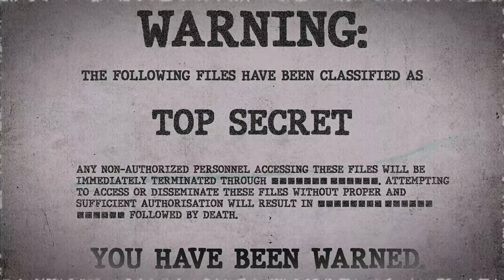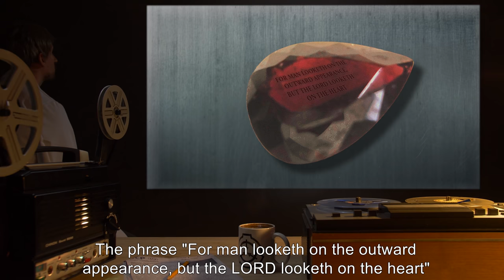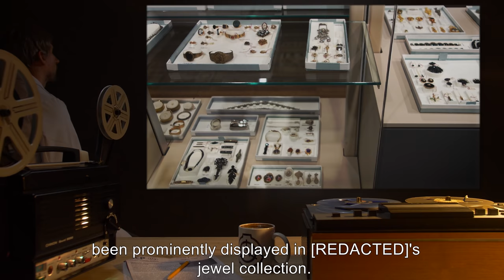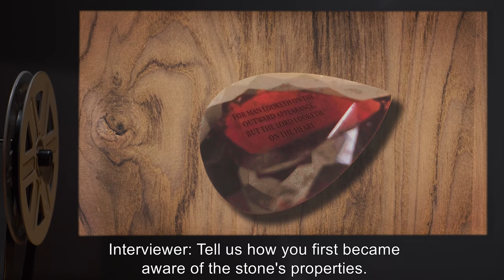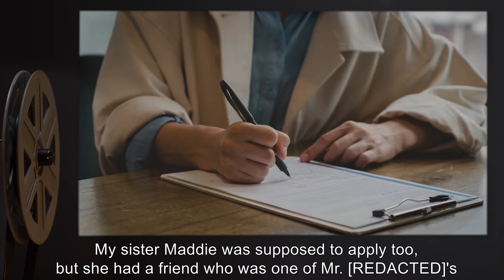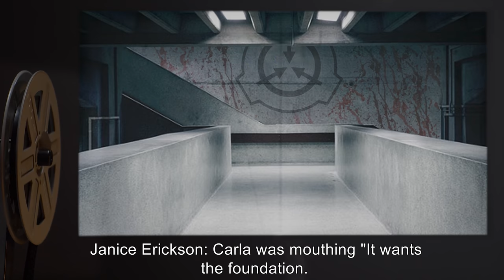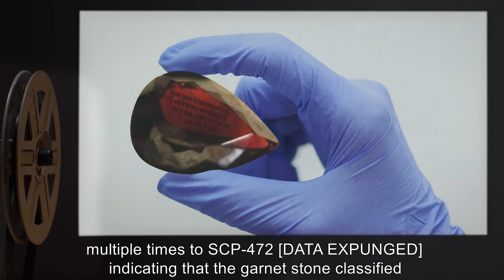SCP-472 | The Bloodstone (SCP Orientation)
Today we will be studying Item number SCP-472: The Bloodstone, Object class: Euclid.

SCP-472 is a red garnet, of the pyrope-spessartite variety, of unusual size. The phrase "For man looketh on the outward appearance, but the LORD looketh on the heart" has been engraved on the stone's surface.

When any organism possessing a heartbeat passes within an 18 m radius of SCP-472, that subject will begin to hear the distant beating of a heart within their head. Prolonged exposure causes a variety of additional psychological effects, including high-level feelings of anxiety and paranoia and hallucinations of rivulets of blood trailing down the walls, images of dead bodies, thumping, screaming, and ambulatory corpse-like figures.

After about an hour of exposure, 100% of subjects are rendered mentally incapable of leaving the influence of SCP-472. 38% of subjects exposed enter a state of catatonia; this state has a 76% fatality rate if subjects are not removed from SCP-472's area of influence.

and released under Creative Commons Sharealike 3.0. Contributor: esoteric